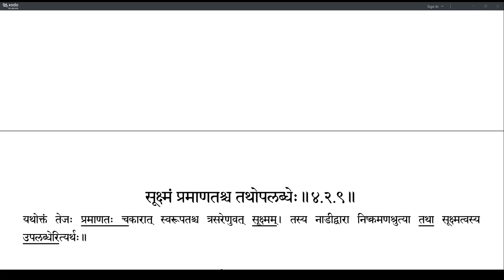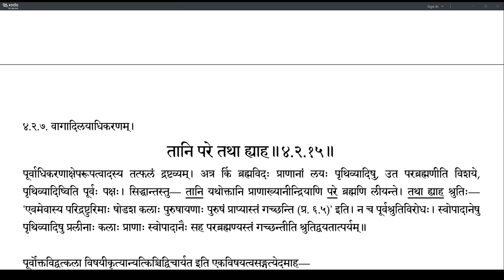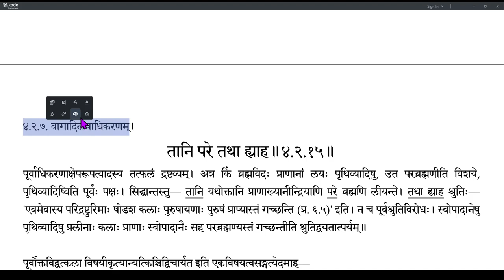Brahmatattvaprakashika 168 (4.2.11-4.2.14)